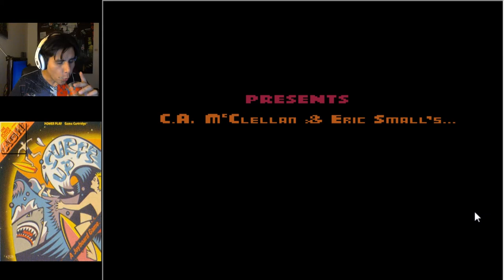SURF UP ATARI